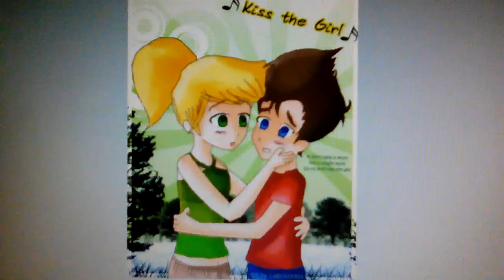The adventures of Jimmy neutron boy genius , cikgu meera - oh sayang Ku ( official music video ) .